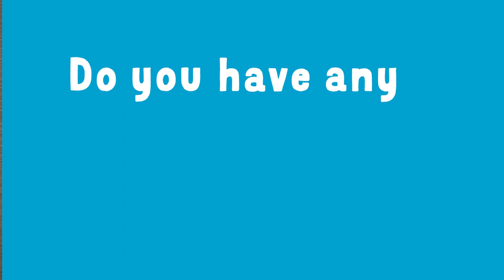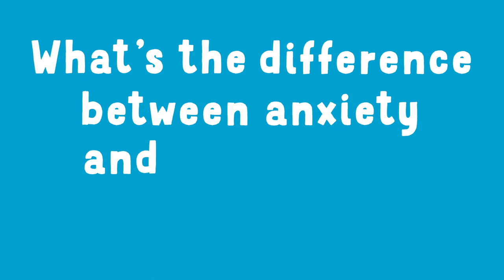Q&A with Dr Ranj | Anxiety | Childline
Have you ever wanted to know what anxiety is or what causes it? We teamed up with doctor, television presenter and author Dr Ranj Singh to answer some questions you asked about anxiety: what it is, what causes it, how to deal with physical symptoms, what happens after a diagnosis and much more.

0:00​ Dr Ranj introduction
00:17 What is anxiety and what causes it?
01:08​ Do you have any tips or advice to cope with anxiety within different situations. For example in public or at school?
01:57​ Are there physical symptoms with anxiety?
02:21​ What’s the difference between anxiety and just feeling anxious sometimes?
02:50​ How do you speak to your doctor about mental health without feeling embarrassed?
03:15​ What happens after you’re diagnosed with anxiety?
03:40​ How do you deal with panic attacks?